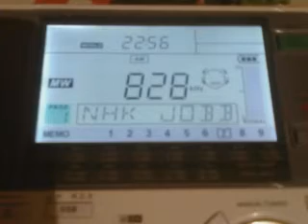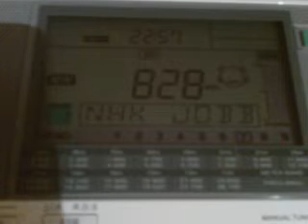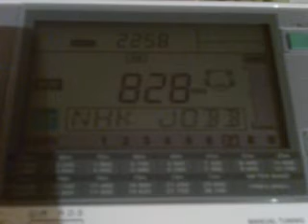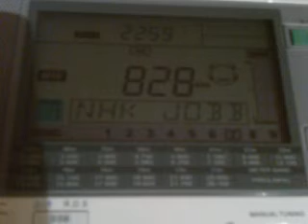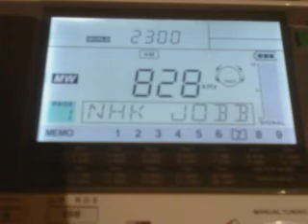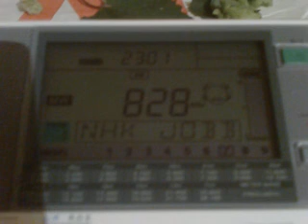Pravoslavnoye Radio Sankt-Peterburga 828 kHz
Another freaky voicer of russian obscurantism ("mrakobesiye" in Russian). This well-known orthodox pop talks on artificial intellect, biometrical databases, bioobject's manipulations, totalitarian Hell, etc. It seems it's last radiostation on the medium waves which is placed in Russia. Something like "Doomsday Radio". Received in July 27th 2019 in Middle Volga region of Russia.